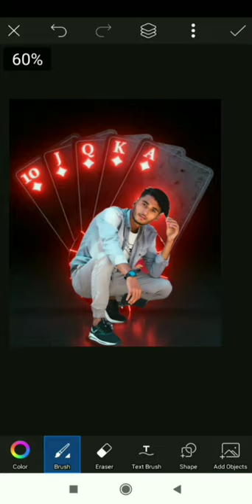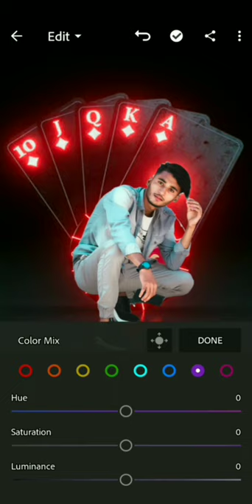piksart ikka card photo Background Editing / piksart photo editing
Background png: 👉